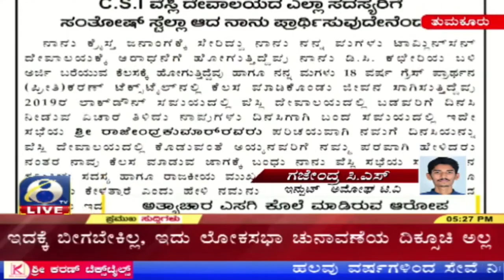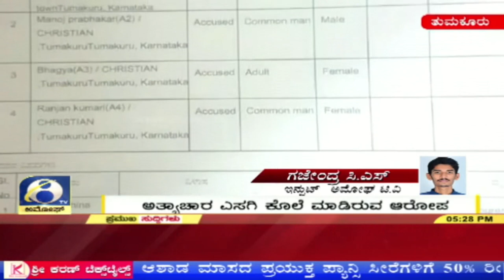Tumkur Rape Case: ಆರೋಪಿ ಬಂಧಿಸುತ್ತಾರಾ ಪೊಲೀಸರು..? |Rahul Kumar Shahapurwad |Amoggh tv